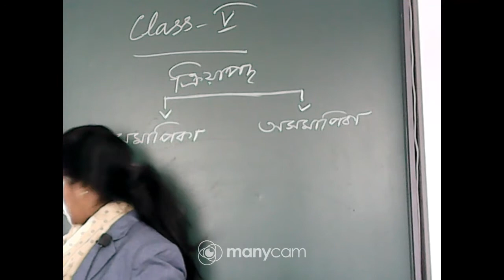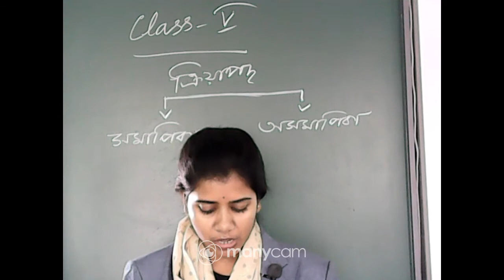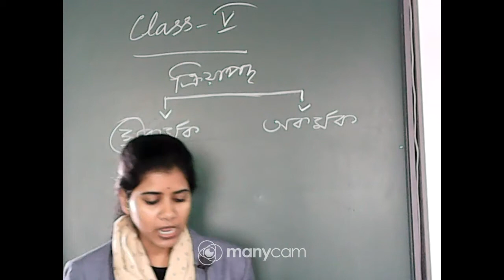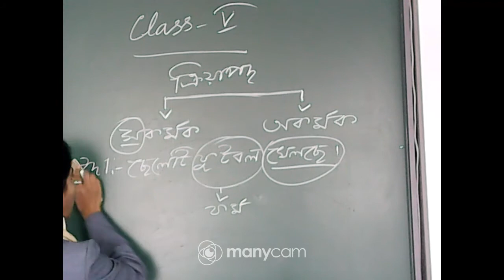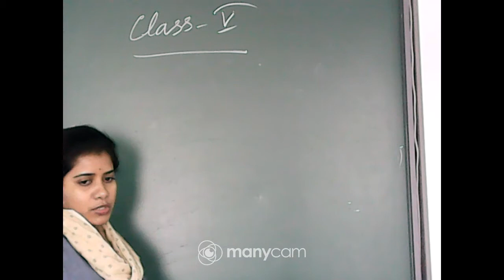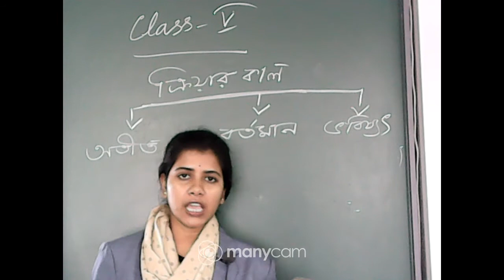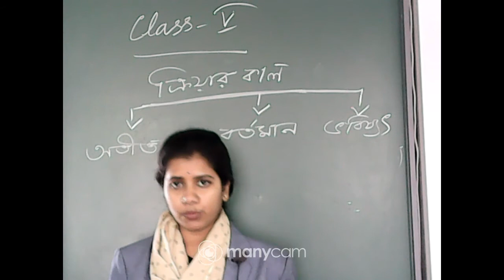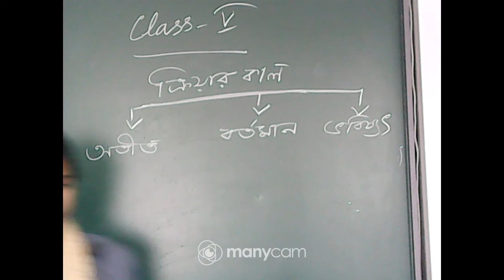CLASS V BENGALI LIVE